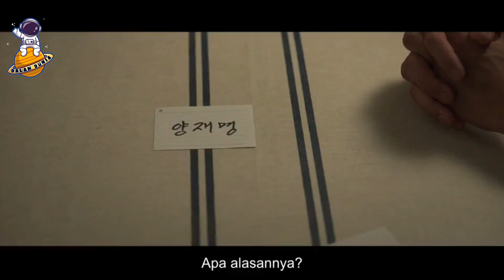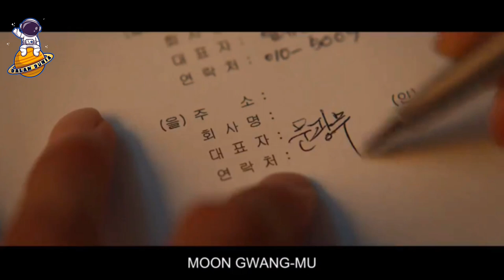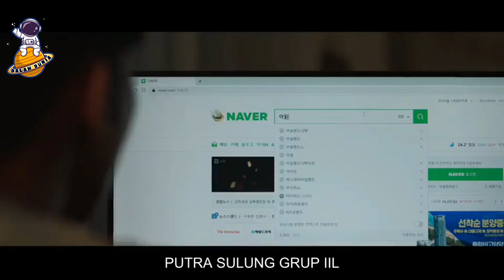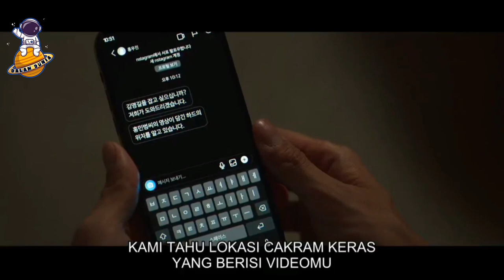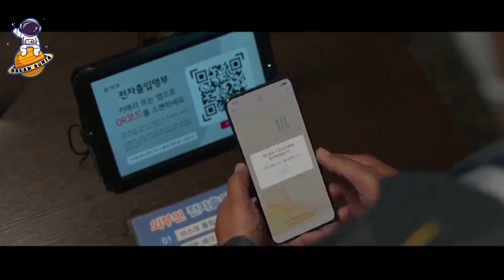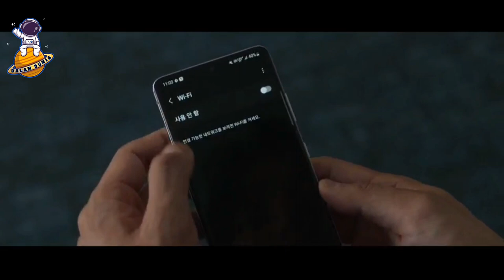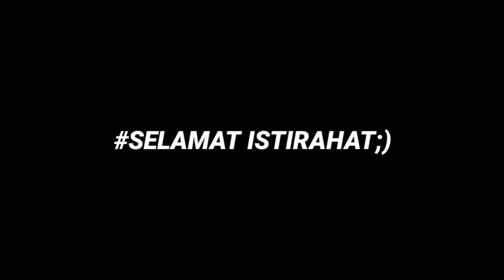MELATIH MENTAL DAN FISIK UNTUK KEMBALI MELAKUKAN BALAS DENDAM‼️ | Bloodhounds | Eps 7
Hallo temen" rebahan, balik lagi nih bareng mimin, di Video kali ini mimin akan kembali melanjutkan episode Ke 7 dari seris film  Bloodhounds, yang akan menceritakan tentang 2 orang petarung yang bergabung dengan saah satu rentenir baik dikota seoul untuk membalas kejahatan dari seorang rentenir keji yang selallu menipu dsn menindas mera yang berada di kalangan bawah .!!!

Sedikit Spoiler, Di Episode 6 ini bakal disajikan pertarungan balas dendam yang lastinya epik banget, dan pastinya di episode 7 ini bakal seru banget..‼️

 SEPERTI APA KISAHNYA, INI DI ALUR CERITANYA.!!!

📑Penulis Skrip: Mimin

🎧Pengisi suara:Mimin

🎬Editing : Mimin

Selamat menontin dan enjoy this video👍🏻

MOHON MAAF APABILA ADA BANYAK KEKURANGAN DALAM PEREKAMAN MAUPUN PENGEDITAN🙏🏻.